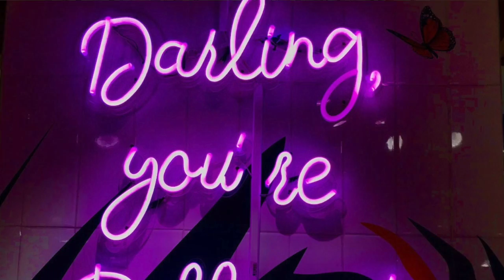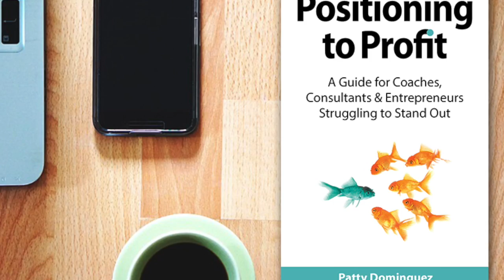How to differentiate your business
Exclusively for Service Based Entrepreneurs ready to create consistent $10k/month income: Grab the complimentary 'Positioning Super Bundle' now!

It's your ticket to standing out uniquely. Discover the six easy steps to position your personal brand like a pro, find those hidden gem niches, and learn how to pitch so persuasively, clients will be begging to work with you. Perfect for those hungry to elevate their business game.
How to differentiate your business in a crowded market: not sure how to stand out? Well, you're going to want to stick with me because I'm sharing three strategies on how to differentiate your business.

In this video, I'm going to cover how to differentiate your business, even if you're in a super-crowded market, and why it's critical to do this Now, more than ever.

I’m sharing 3 strategies on how to differentiate. My name is Patty Dominguez, I'm a positioning expert, and I specialize in helping service based entrepreneurs establish their category of one, making their competition irrelevant.

We're talking about how to differentiate your business, because, let's face it, differentiation is critical to success. This applies to any business, whatever your business offers, whether it's a service, a product, or anything in between. So the question on the table is, how are you differentiating?

- Strategy number one on how to differentiate your business
Own the thing that makes you different, and then go all in and leverage that. So each of us is so unique. And we're most people will focus on purely the accolades of what it is that they do the external validators may be the social proof points, they're really hanging their hat solely on that. And let's face it, that's just not enough. So the question is, now that you know, how to provide a result, how are you standing out?

- Strategy number two on how to differentiate your business is you want to find the whitespace in your category.

Assuming that you are in a profitable niche, You want to make sure that you're finding the whitespace. And the whitespace is about identifying where there's a little corner of the market where you can add your flair, your unique message or your zag as I like to refer it to what others are doing.

What is it that you want to stand out with is when you capture that mindshare that will help people remember what you're all about, make sure that you're claiming your whitespace because it's about being a Seth Godin author marketing expert Seth Godin talks about it's about being remarkable. So find that unique whitespace, and then go out and fill it.

- Strategy number THREE on how to differentiate your business
Alright, strategy number three on how to differentiate your business is to leverage contrast. Now, if we see two things in a sequence that are different from one another will tend to see the second one as more different from the first one.

That’s called perceptual contrast. You can use contrast in your pricing to anchor to a fallback pricing, you can use contrast in your personal brand, your customer service by going the extra mile in the actual process of what it is that you do and how you provide it.

What's really, really cool is that when you have that contrast in place, people will look at it and be so intrigued and curious about the contrast that they'll say wow, tell me more.

RECAP on how to differentiate your business
- Own what makes you different
- Claim your White Space
- Create contrast

Looking to create more leverage in your business? Here are two solutions:

MoreLeverage Mentorship Program: Work with our team to implement client acquisition infrastructure, streamline processes, and automate follow-ups using AI.
Click here for our latest 41-page report on growing a service-based business to $50k+/month.

Zagly.io: Our all-in-one CRM for service-based entrepreneurs earning less than $10k/month. Access marketing and sales courses, plus group coaching with "Ask Me Anything" sessions.
Click here for our latest workshop.